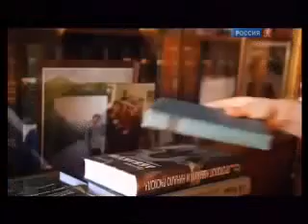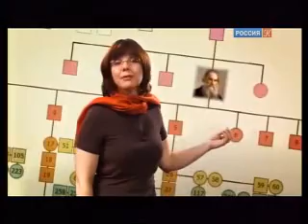Толстые | Трейлер | Премия Лавр-2013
ТОЛСТЫЕ

ООО «Культурный центр «Волна будущего»
Автор сценария: Алексей Варламов
Режиссер Александр Замыслов
Операторы: Павел Сергеев, Евгений Подгородниченко, Дмитрий Грешнов
Продюсер Александр Замыслов
26 мин.
2013

Телеведущая Фекла Толстая в авторском цикле рассказывает о своих знаменитых предках – роде Толстых. В каждой серии - история одного из представителей знаменитого рода, складывающаяся из простых ингредиентов жизни, среди которых: любовь, разлука, страсть, ревность, страдания, приключения, авантюры, война, измены, предательство и смерть.